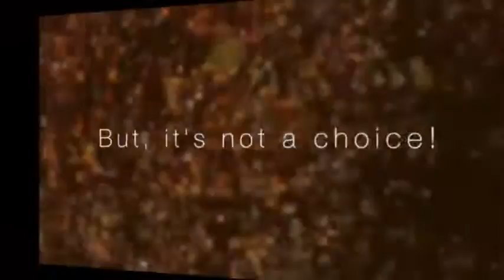Firewalk for DEBRA Ireland